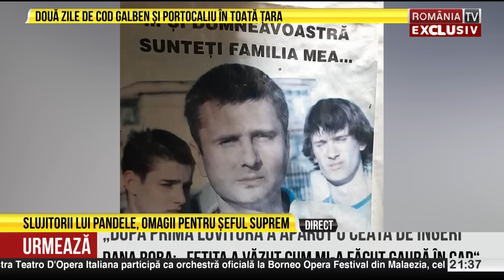PUNCTUL CULMINANT, cu Victor Ciutacu, 3.08.2023. Slujitorii lui Pandele, omagii pentru seful suprem